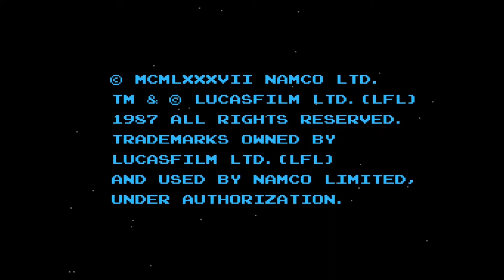【FC】【スターウォーズ】 [FC] [Star Wars]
【FC】【スターウォーズ】
　プレイ動画です。ED目指して頑張りました。ファミコンらしい理不尽さがありますが、アクションとシューティングがバランス良く盛り込まれて楽しく遊べました。
レトロゲームのリクエストがあれば気軽にコメントください。よろしくお願いします。

[FC] [Star Wars]
This is a play video. I worked hard toward ED. There is an unreasonableness like Nintendo, but it was fun to play with a good balance of action and shooting.